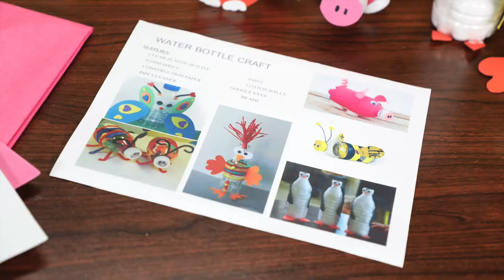Crafty Kids - Plastic/Water Bottle Crafts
Henrietta demonstrates two examples of how you can turn a plastic bottle into an animal craft. First, she makes a pig and a fox after.

Supplies: Any Empty clear plastic bottle with lid, different colored foam sheets, scissors, hot glue gun, pipe cleaners, tissue paper, google eyes/markers or any optional supplies for decoration.

Enjoy making this craft using recycled material from home.